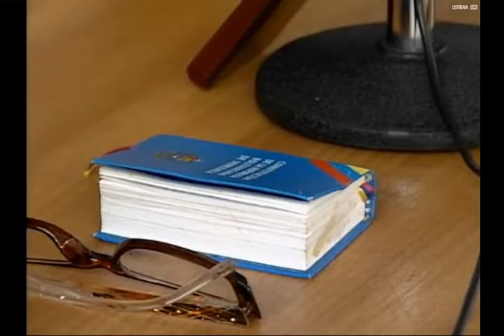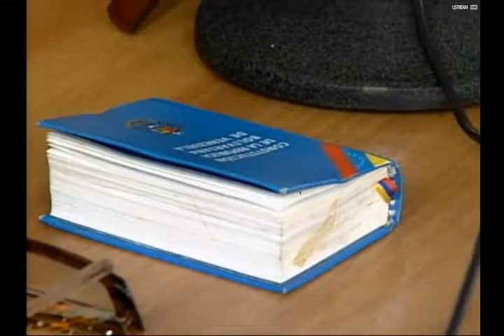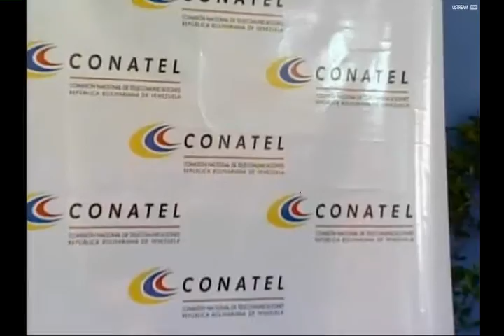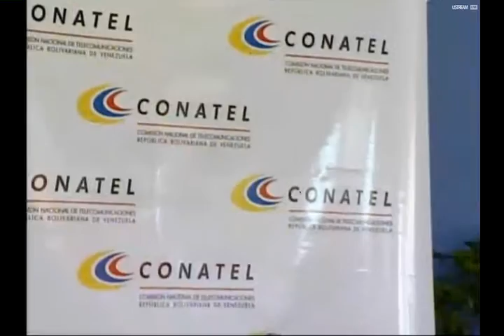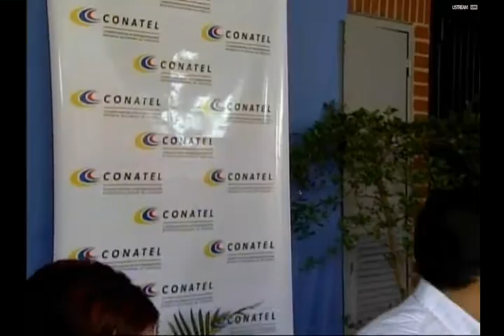Foro: La Reforma Pirata de la LOTEL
CONATEL organizó un foro en línea para debatir sobre la reforma a la Ley Orgánica de Telecomunicaciones (LOTEL) aprobada por la mayoría opositora de la Asamblea Nacional, la cual responde a intereses económicos particulares que pretenden desmontar la Constitución de la República Bolivariana de Venezuela y privatizar las telecomunicaciones en Venezuela.

La actividad se realizó el martes  11 de octubre de 2016,  y contó con las ponencias de la abogada constitucionalista María Alejandra Díaz, del director general de CONATEL, William Castillo; y del consultor jurídico de la Comisión, José Leonardo Suárez. El foro se transmitió a través del sitio web de la institución.